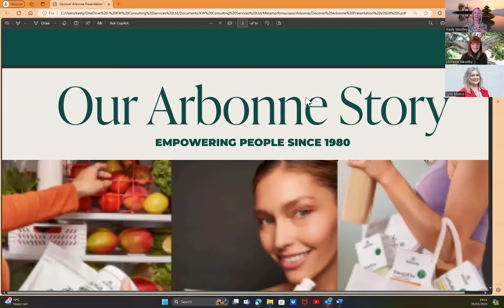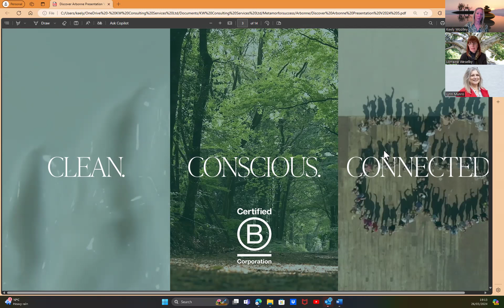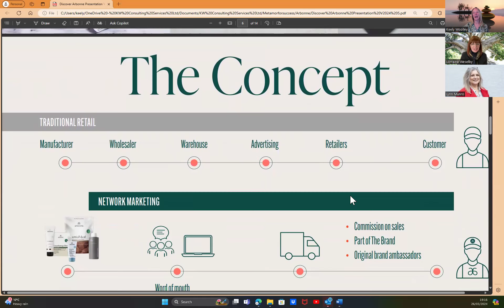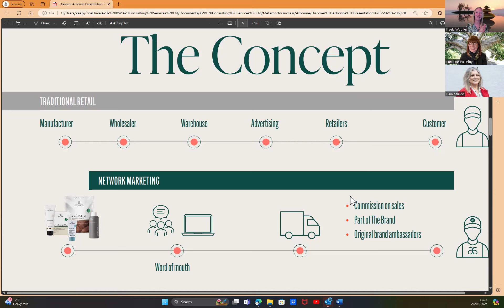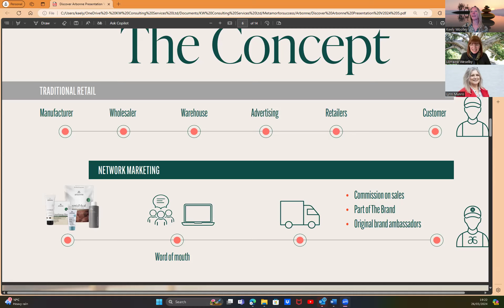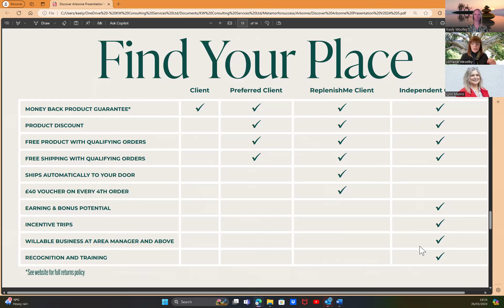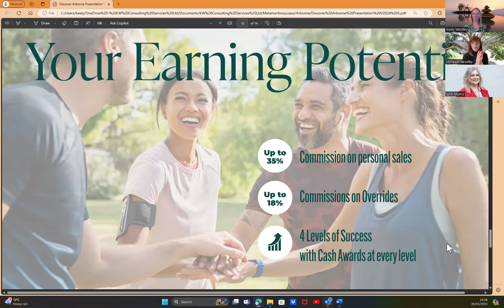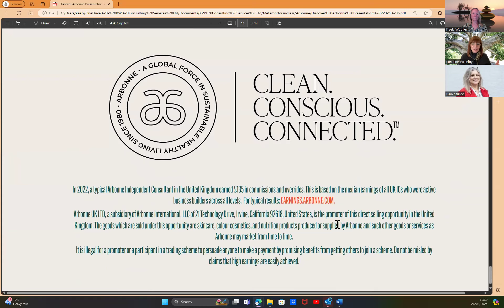Arbonne - Business Presentation